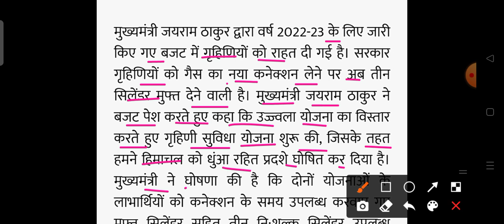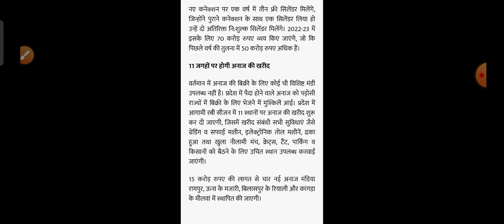हिमाचल के लोगों के लिए बड़ा तोहफा HP Breaking News